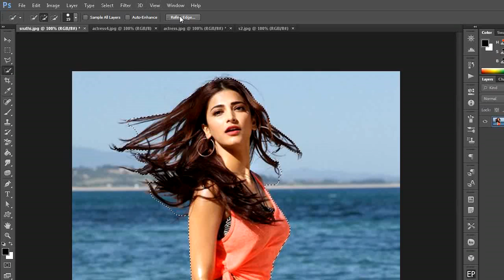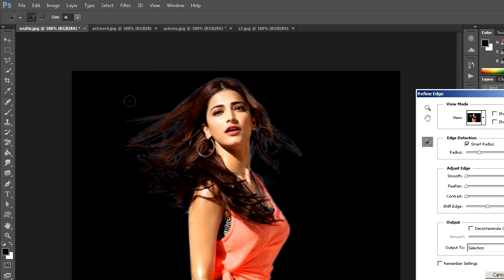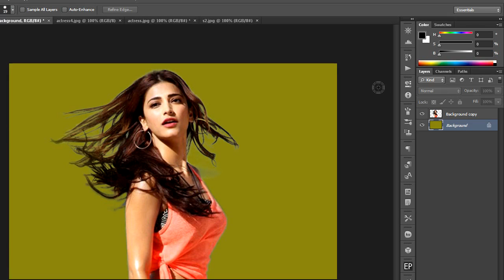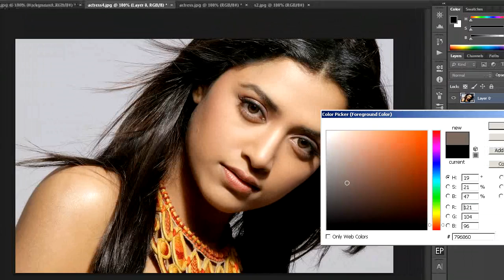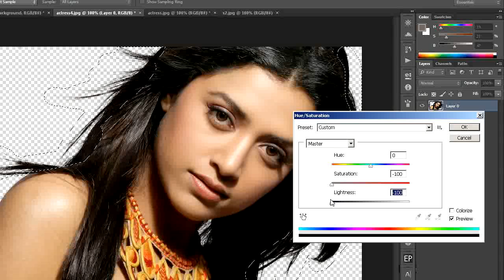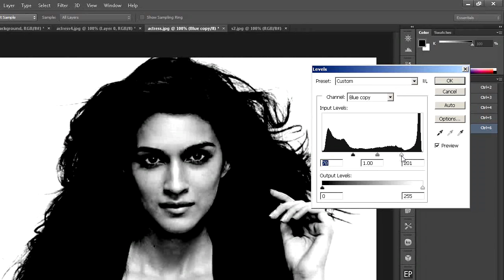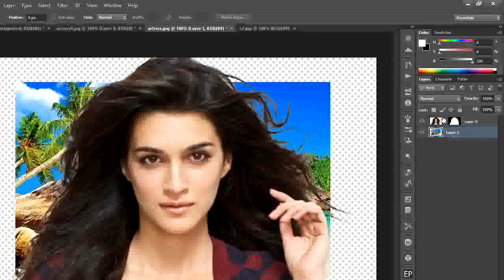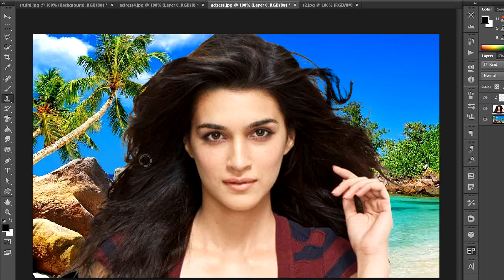How to cutout hair in Photoshop ( in Tamil )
In this tutorial you will learn how to cut out hair in different methods in Photoshop - Photoshop tutorial for beginners.